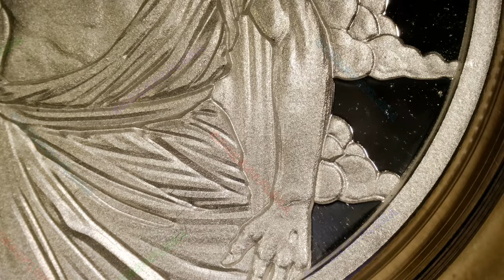2024 Son of the Sun / Christ Is King #7 / Silver Shield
Year: 2024
Title: 2024 Son of the Sun
Series: Christ Is King #7
Mint: Golden State Mint
Mintage: 338
1oz Silver Proof

Description:

A confident awakened Christ strides confidently in the sun. His Soul Radiating Joy and Goodness to everyone. This is what a true Freedom Man looks like to me and where I hope to be. He exudes the deepest of love to everyone he meets / This is part of the Christ is King Series inside Silver Shield Singularity of Truth.